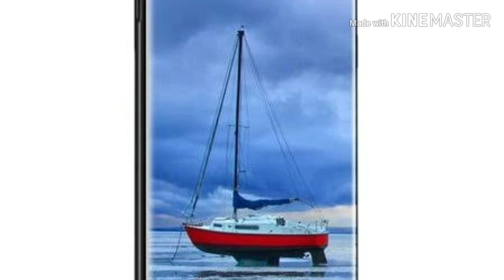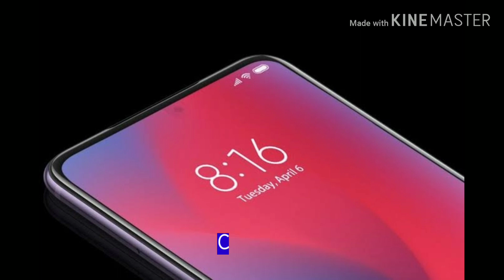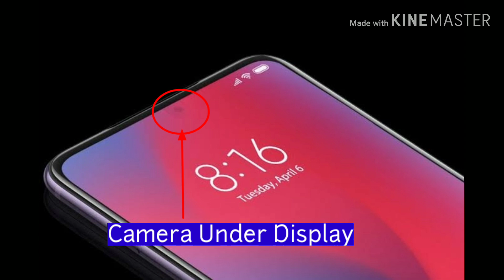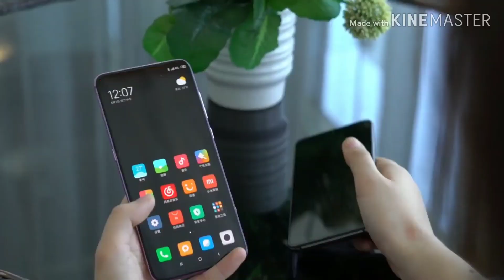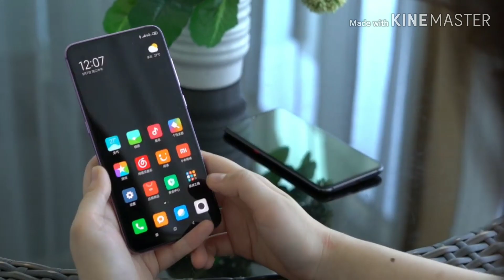Why this phone has no Camera cutout? Underdisplay Camera a reality? Detailed Explanation in Bengali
Camera under the display is the new technology that revolutionized the race to make the bezel less smartphone. It creates a new form factor that can usher in a new era for smartphones.

The under display camera works with the new type of screen explained in detail in the video.

ArkaTech+ : A Technology related Bengali channel.